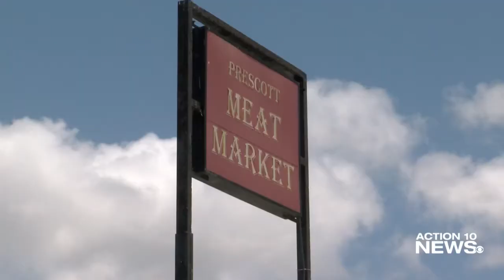Local Grocery stores face threat of increased shoplifting